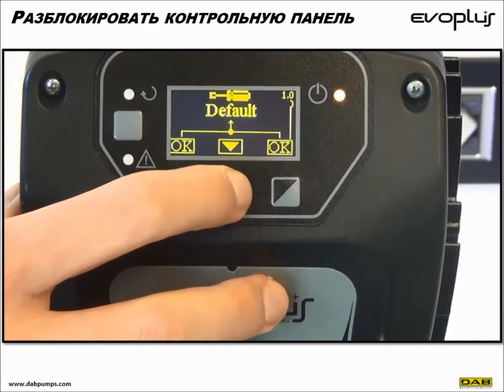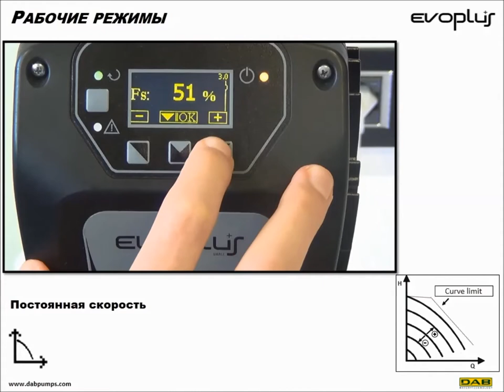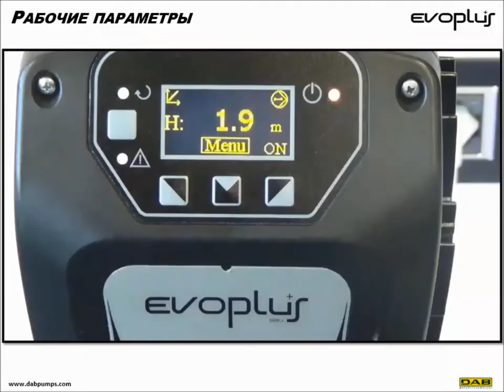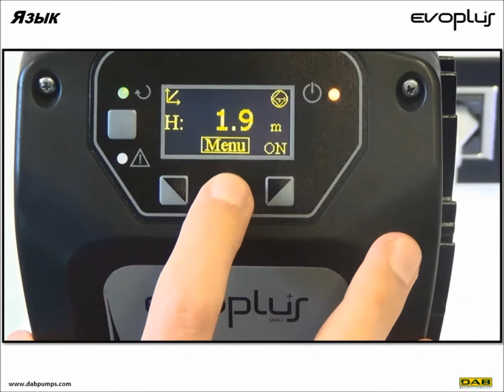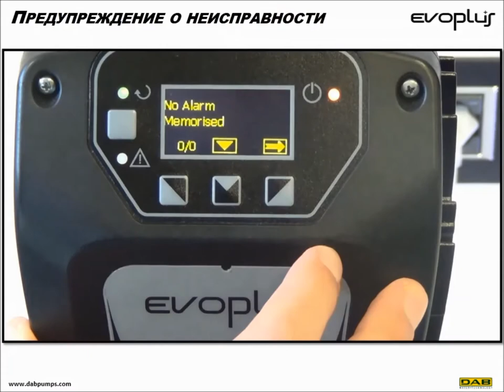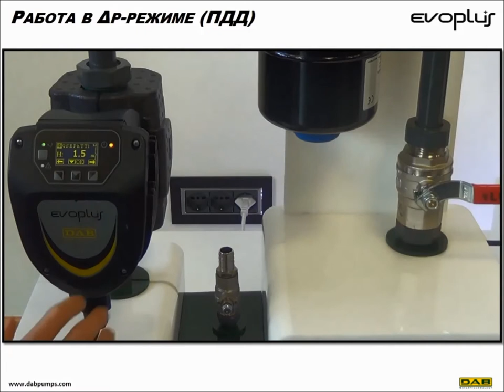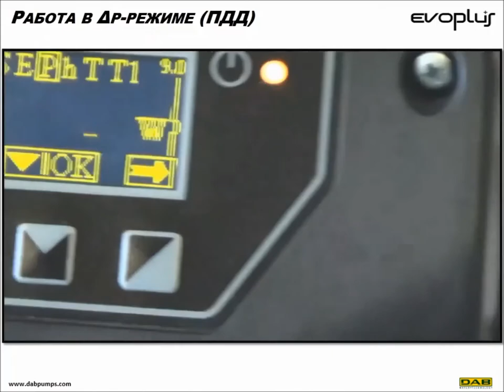Видеоинструкция по настройке и управлению насосами DAB серии EVOPLUS